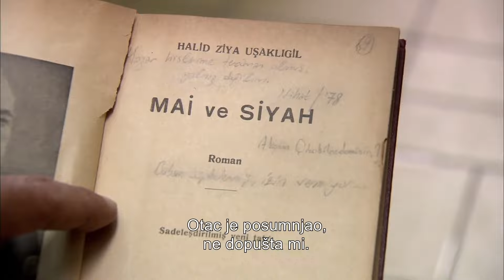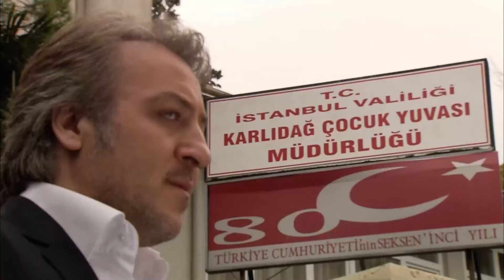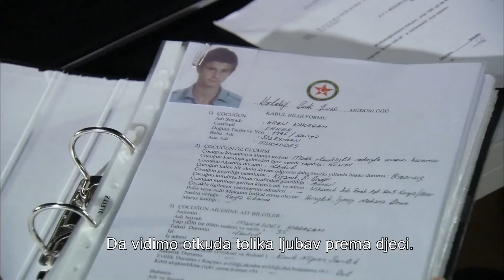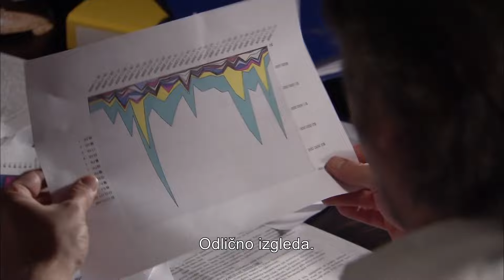Ezel | Hrvatski Epizoda 18